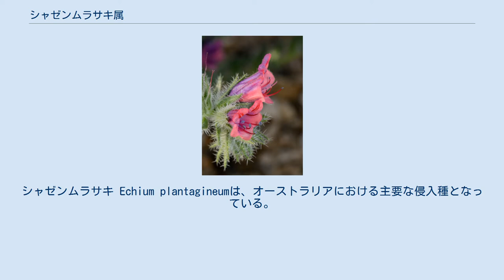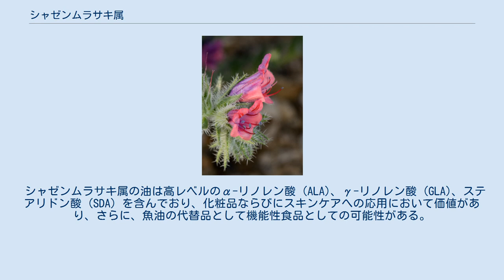シャゼンムラサキ属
Echium rauwolfii シャゼンムラサキ属（シャゼンムラサキぞく、車前紫属、学名: Echium）は、被子植物ムラサキ科の60種が分類される属である。
 模式種はシベナガムラサキ Echium vulgare。
シャゼンムラサキ属の種は、北アフリカ、ヨーロッパ本土、マカロネシア諸島原産であるが、アフリカ南部およびオーストラリアにも侵入している。
シャゼンムラサキ Echium plantagineumは、オーストラリアにおける主要な侵入種となっている。
 多くの種は、観賞や園芸植物として用いられ、世界中の適した気候の下で見ることができる。
クレタ島では、Echium italicumはπάτεροι（pateroi）あるいはβοϊδόγλωσσες（voidoglosses）と呼ばれており、柔らかい芽は茹でたり蒸したりして食されている。
 シャゼンムラサキ属はColeophora onosmellaやTriodia sylvinaを含むチョウ目の種の幼虫の餌となる。
 シャゼンムラサキ属の油は高レベルのα-リノレン酸 (ALA)、γ-リノレン酸 (GLA)、ステアリドン酸 (SDA) を含んでおり、化粧品ならびにスキンケアへの応用において価値があり、さらに、魚油の代替品として機能性食品としての可能性がある。
 Echium auberianum